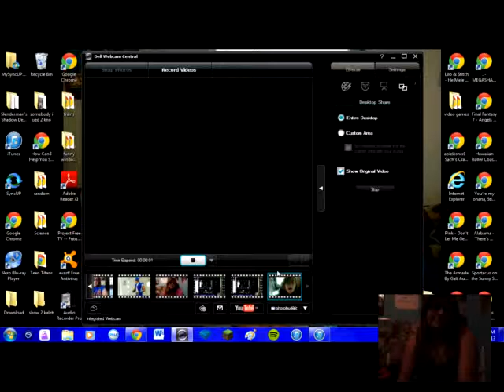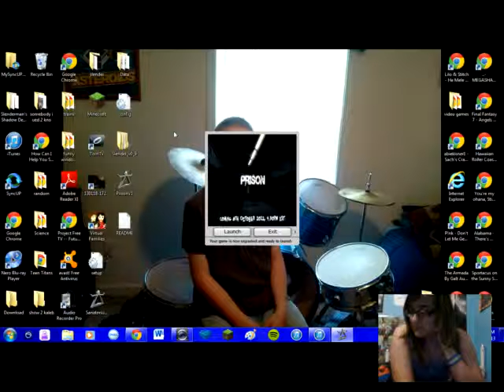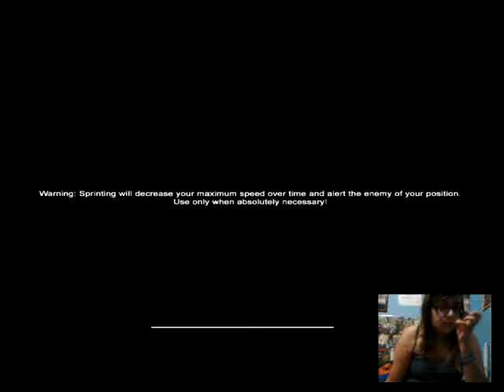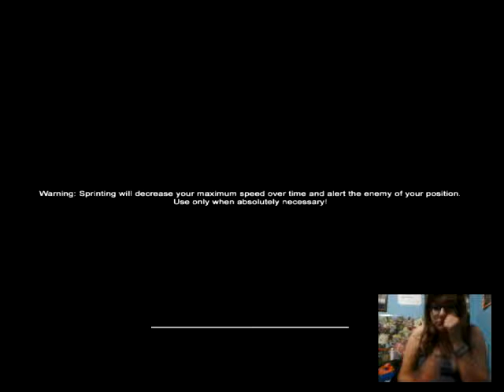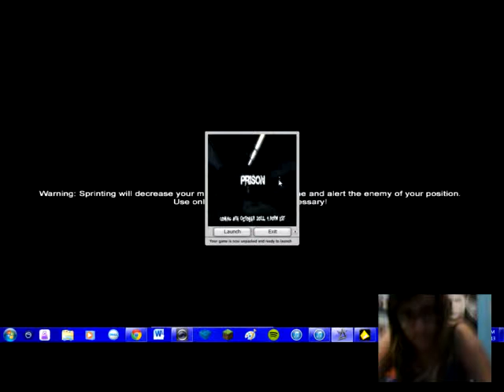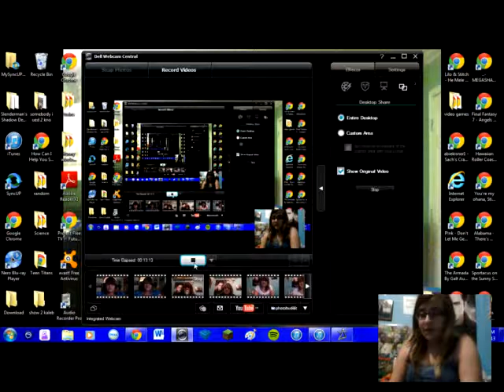Let's Play Slender- Pt 2- Prison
I didnt find any photos, but we got Slendy (Or Slendy got us?)